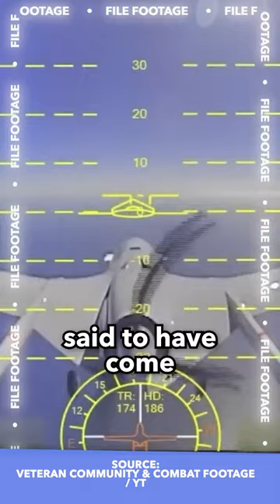🇺🇸🇹🇷 The US has shot down a Turkish drone in Syria